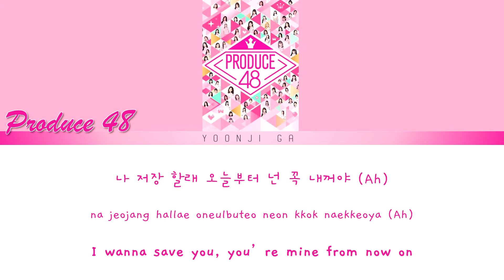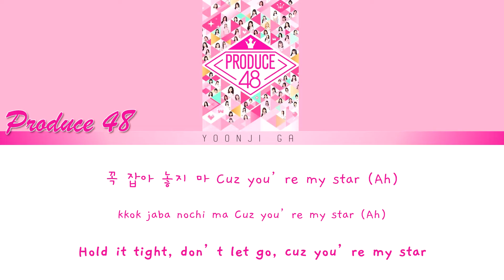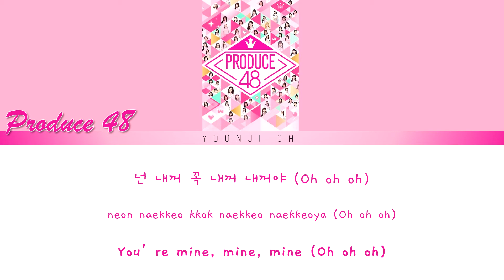PRODUCE 48 - Pick Me (Nekkoya) (내꺼야) Lyrics [Color Coded Han/Rom/Eng]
❗️ All Rights Administered by CJ Entertainment & Media ❗️

✨Survival Show: Produce 101 Season 3 [Produce 48]
✨Song: Pick Me (Nekkoya) 내꺼야
✨Album: 30 Girls 6 Concepts
✨Released: 18.08.18
✨Language: Korean, English

produce 101
produce 101 season 3
produce 48
국프의 핫이슈
프로듀스 101
프로듀스 48
produce 101 iz*one
produce 48 iz*one
produce iz*one songs
iz*one produce 101
iz*one produce 48
produce 48 songs
produce 48 songs lyrics
produce 48 songs audio
produce 48 eng subs
produce 48 performance
pick me
produce 48 pick me
produce 48 nekkoya
rumor produce 48
produce 48 pick me lyrics
produce 48 nekkoya lyrics
produce 48 pick me color coded lyrics
produce 48 nekkoya color coded lyrics
produce 48 pick me audio
produce 48 nekkoya audio
produce 48 pick me english lyrics
produce 48 nekkoya english lyrics
produce 48 pick me performance
produce 48 nekkoya performance
produce 48 pick me reaction
produce 48 nekkoya reaction
produce 48 pick me dance practice
produce  48 nekkoya dance practice
produce 48 pick me live
produce 48 nekkoya live
iz*one
iz*one songs
iz*one performance
프로듀스 48 가사
프로듀스 48 내꺼야 가사
내꺼야 가사
내꺼야